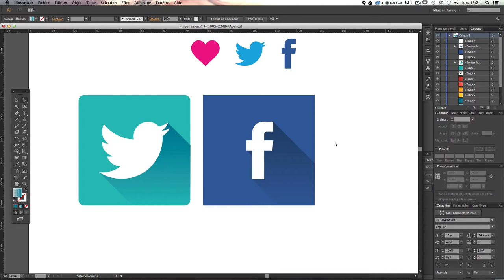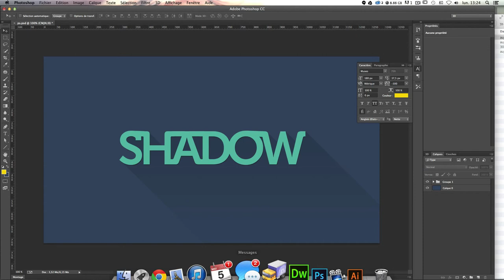Effet LongShadow - Créer un effet LongShadow - Tuto Illustrator et Photoshop en Français